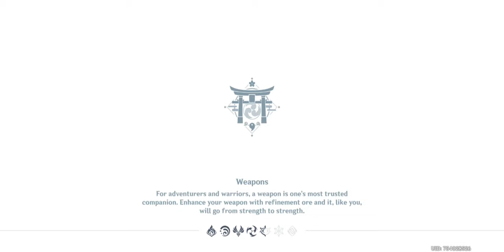MEETING GOROU & SANGONOMIYA KOKOMI & GETTING TO WATATSUMI ISLAND!!! - Genshin Impact Ep 163